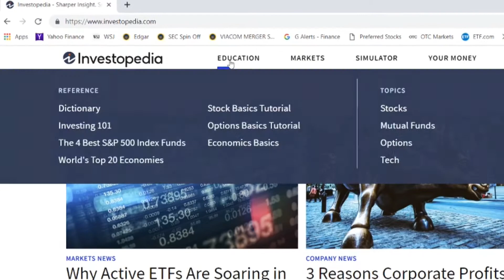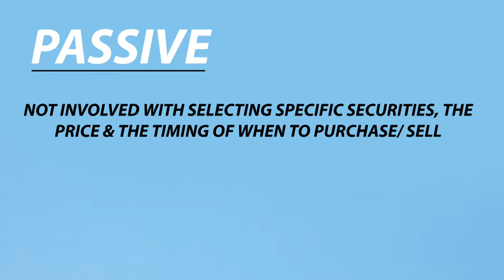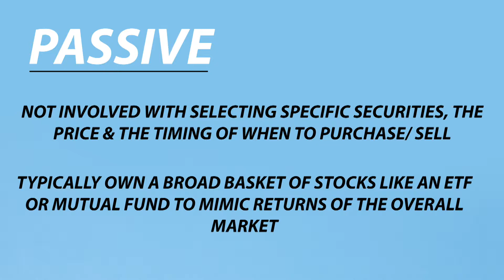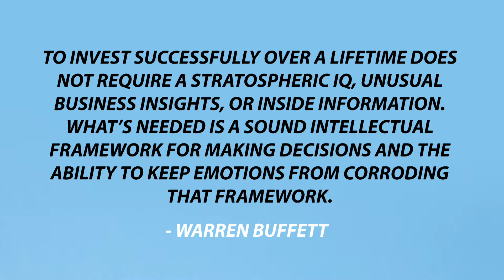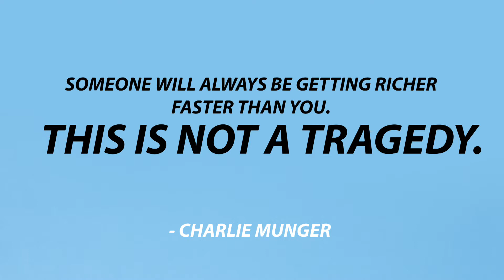Episode I - Intro & A Beginner's Guide to Investing in Stocks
Tryin' to buy a dollar for fifty cents - that's all there is to investing in stocks! Class over. Turn off the lights; time to go home. Okay, okay just kidding. So, how do you start investing as a beginner and what are the basics of the stock market?

Great questions.

In this introductory episode, I touch on the following: (1) define what is a stock, (2) how to start investing by opening a brokerage account, (3) address whether you want to be an "active" or "passive" investor", (4) why I think value investing as a strategy makes sense, and (5) the emotional and psychological temperament required to investing in stocks.

Okay, this episode was way too long, even I drifted a little. My apologies. I'll keep it short and sweet next time. If you want to cut to the chase, just following the navigation below.

► NAVIGATION
0:35 - What is GetThatBread all about?
4:26 - What is a "stock"?
6:12 - Brokerage accounts allow you to buy/sell stocks.
8:28 - Ticker symbols are identifiers of the underlying companies you're interested in.
10:20 - Identify what kind of investor you are: "active" or "passive."
10:35 - Passive investor definition.
12:37 - Active investor definition.
13:42 - Value investing: a framework that makes common sense.
13:54 - Value investing employed: a real estate illustration.
17:00 - The emotional & psychological requirements to investing in stocks.
17:45 - Warren Buffett's advice.
19:37 - Charlie Munger's advice.

► RESEARCH SUPPORTING VALUE INVESTING
Here's a link to some "academic" research done by Tweedy, Browne Company, specifically on what works in investing. They're what I like to call one of the "old school" value investment houses, where they've historically been known to invest in quantitatively cheap stocks (think low P/E, low price-to-book). So their investment style was closer to that of Benjamin Graham's vs. Warren Buffett's where they would strictly buy cheap stocks instead of great businesses at a fair price (the later of which is Buffett's methodology).

P.S.
So, as I said, I'll be walking through the analytical process for breaking down stocks, particularly from a value standpoint. I'll be discussing real-life examples and will try to help you gain the tools/skill sets required to make more informed decisions! Along the way, I'll be uploading videos that together will be cumulative insofar as understanding "fundamental analysis" (industry speak for researching and valuing companies).